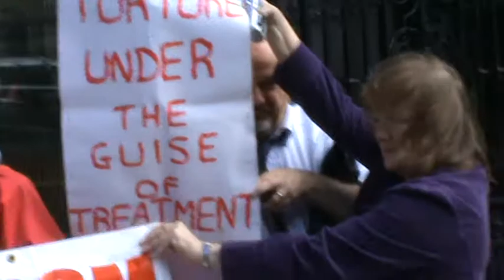MindFreedom, Human Rights, Critical Psychaitry, Music, Protest.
MindFreedom Ireland anti shock protest outside Dail ( Irish Parliament).